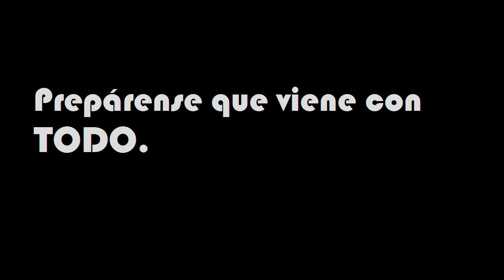Pronto conocerás al nuevo locutor de Radiomar Plus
Ingresa a nuestra web y escucha la rica sa sa sa salsa.